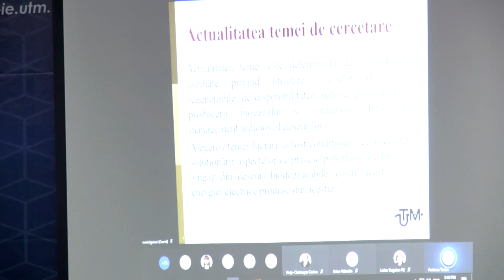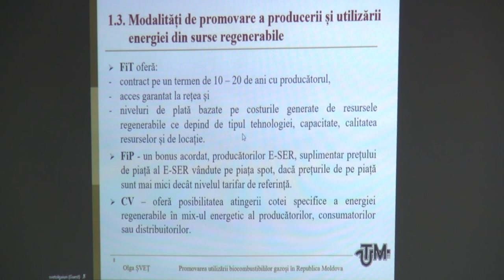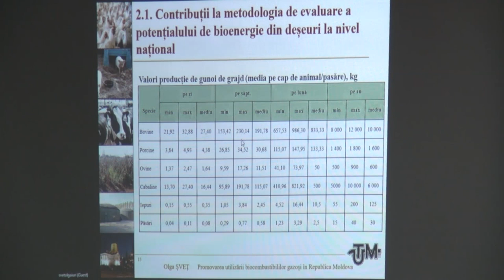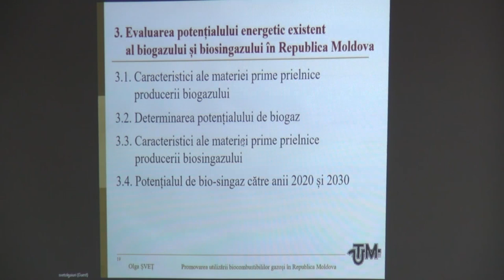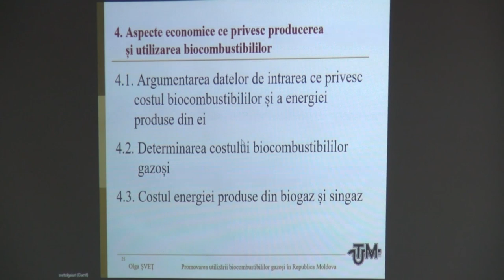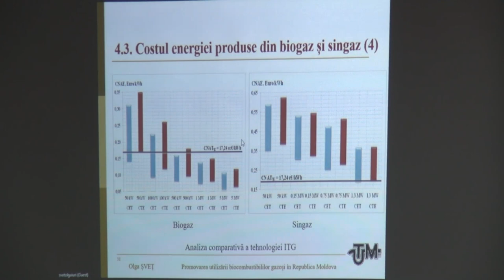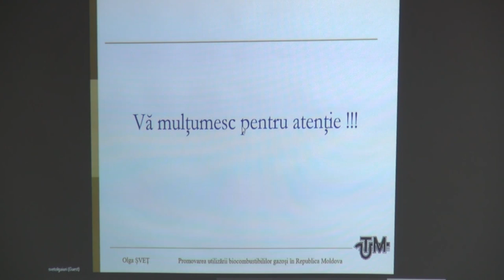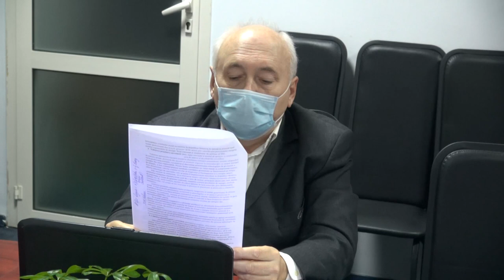Susţinerea Tezei de Doctor în tehnică - Șveț Olga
Susţinerea tezei de doctor cu tema:
"Promovarea utilizării biocombustibililor gazoși în Republica Moldova" va avea loc la 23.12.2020, ora  15:00, în şedinţa Consiliului Ştiinţific Specializat D 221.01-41 din cadrul Universităţii Tehnice a Moldovei: str. 31 August 1989, nr. 78, blocul de studii nr. 2, sala 2-211.

Teza a fost elaborată la Departamentul Energetică,
Universitatea Tehnică a Moldovei

Conducător ştiinţific:
ARION Valentin, dr. hab. şt. tehn., prof. univ., UTM

Referenţi oficiali:
1. CHIORSAC Mihail, dr. hab. şt. tehn., prof. univ., U.T.M.
2. CEREMPEI Valerian, dr. hab. şt. tehn., conf. univ., U.A.S.M.

Componenţa Consiliului Ştiinţific Specializat:
1. AMBROS Tudor, Președinte, dr. hab. şt. tehn., prof. univ., U.T.M.
2. GUȚU-CHETRUȘCA Corina, Secretar, dr. şt. tehn., lect. univ, U.T.M.
3. BERZAN Vladimir, dr. hab. şt. tehn., prof. univ., I.E. A.Ş.M.
4. STRATAN Ion, dr. şt. tehn., prof. univ., U.T.M.
5. MARIAN Grigore, dr. hab. şt. tehn., prof. univ., U.A.S.M.
6. HLUSOV Viorica, dr. şt. tehn., conf. univ., U.T.M.
7. SOBOR Ion, dr. şt. tehn., prof. univ., U.T.M.
8. BUGAIAN Larisa, dr. hab. şt. ec., prof. univ., U.T.M.